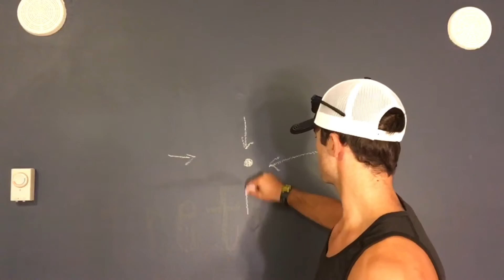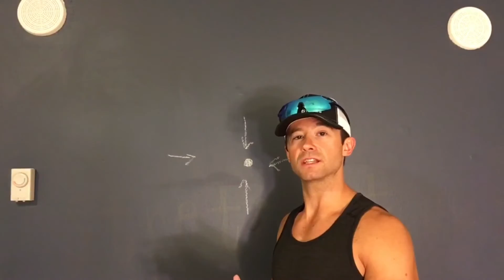Mindset Bootcamp- You are In Control